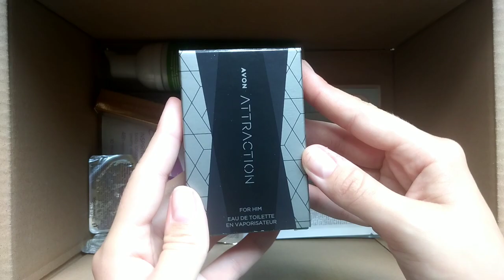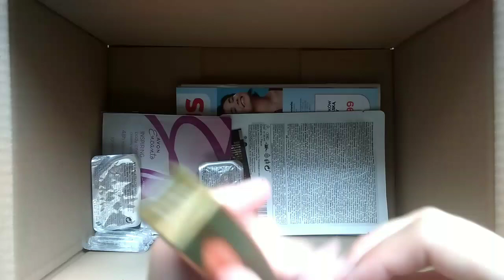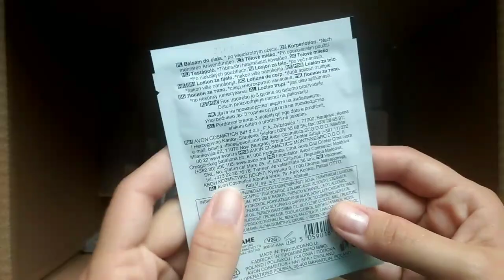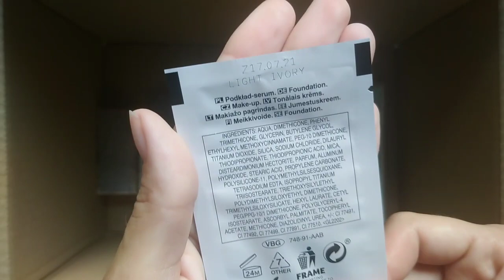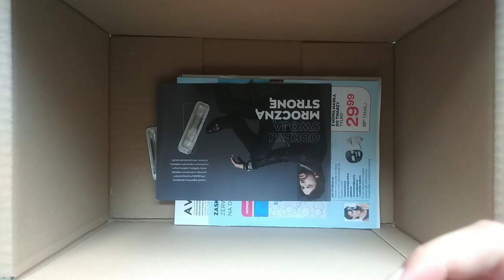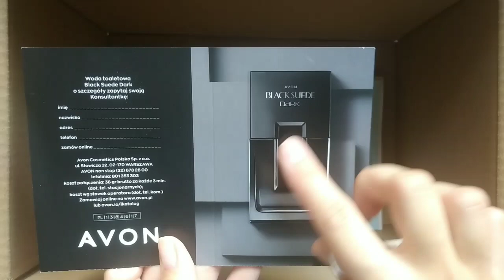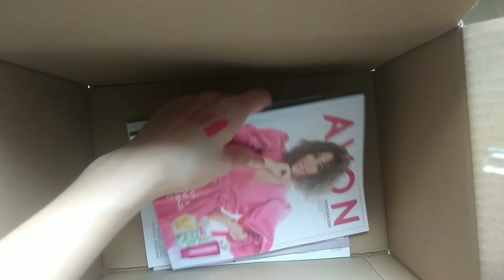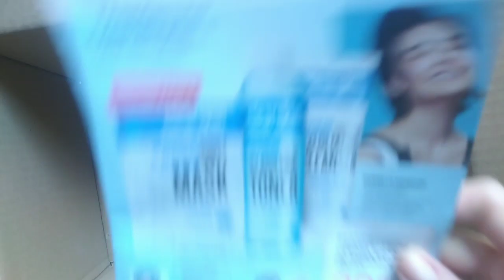Unboxing zamówienia Avon 8/2021 - nowości i sprawdzone produkty :)